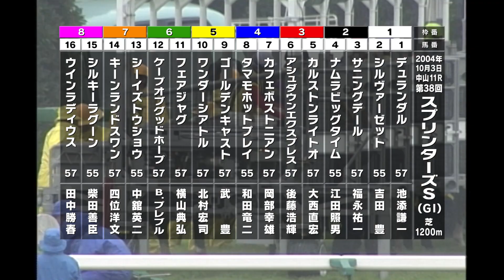【カルストンライトオ】「驚異的な再加速で圧勝」04年スプリンターズS-netkeiba.com